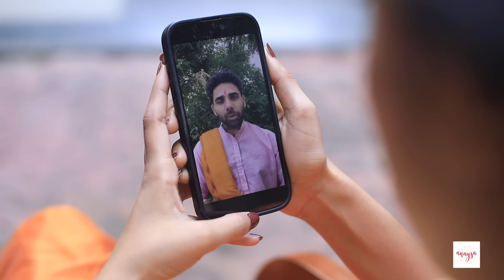People In Navratri - 1 to 100 Years | Indian Festivals | Anaysa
hey everyone, Navratri ka video leke aa gaye hai jisme 1 years se laker 100 years ki age person ki comedy hai bachhe, teenager, Badi behen, chhoti behen, bhai, mummy, dadi, before marriage, after marriage, college student, scholl students, sabhi navratri mein kaise celebrate karte hai ye dikhaya hai, apko bahut pasand aayega toh end tak jarur dekhna

CREDITS:
Artists: Sapna, and Anupama
Channel Head & Thumbnail : Vikram Choudhary

 / anaysa